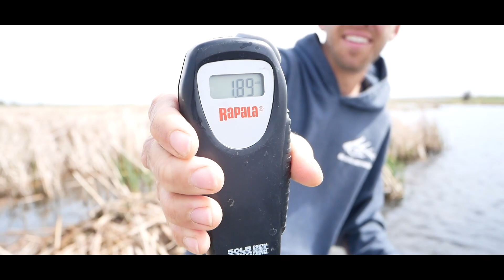Big Bear Outdoors-30 for 30 (SD Bass)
On Christian's 30th Birthday he decided to head out and see if he could land himself 30 lbs of largemouth entertainment.